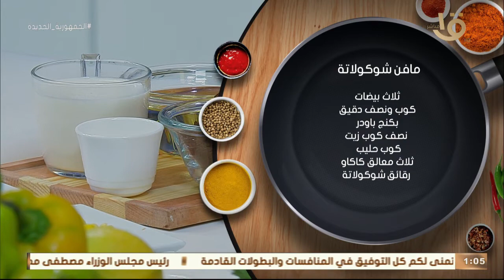أكلة أمي | طريقة عمل ومقادير "مافن شوكولاتة" و"شوربة خضار مهروسة" حلقة كاملة 7-8-2021